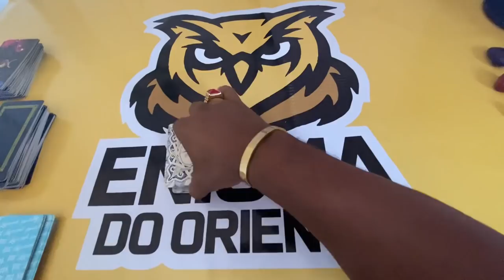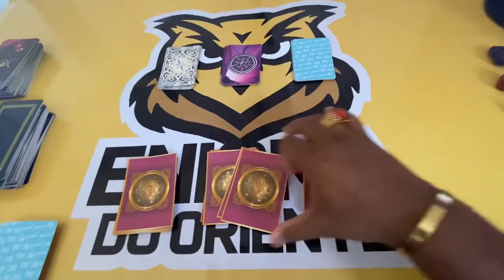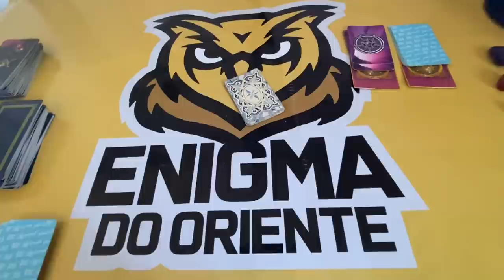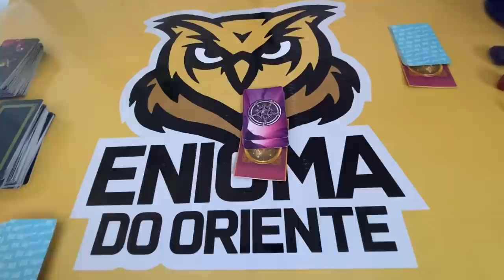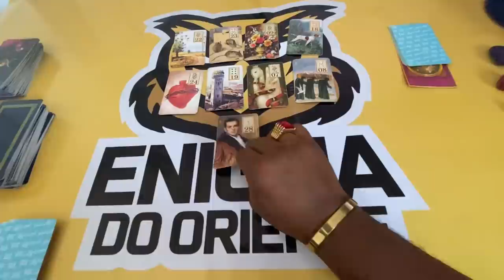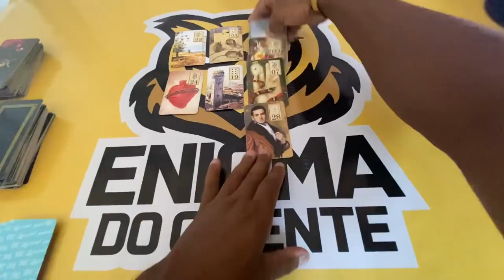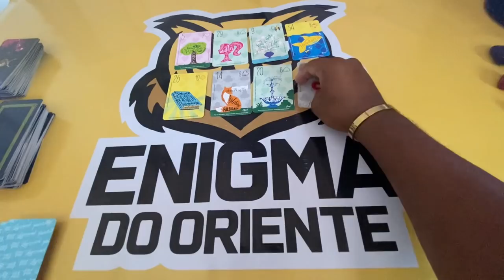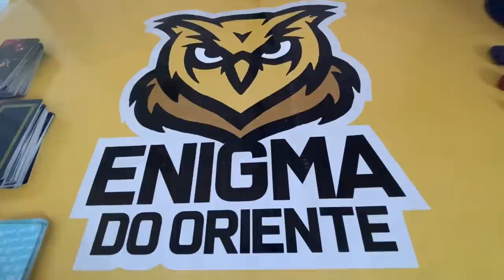ELE HOJE EM RELAÇÃO A VOCÊ! !!💘 [ Tarot Responde ] Tarô [Tarô ] Tarot